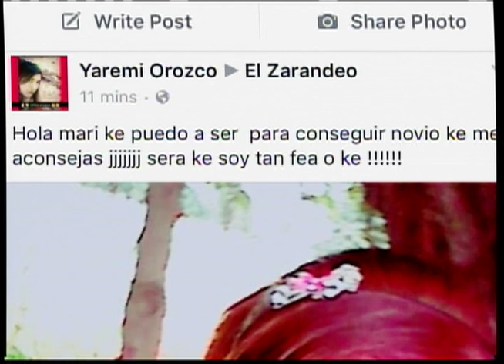Qué Bárbaro con Mary Mercadera